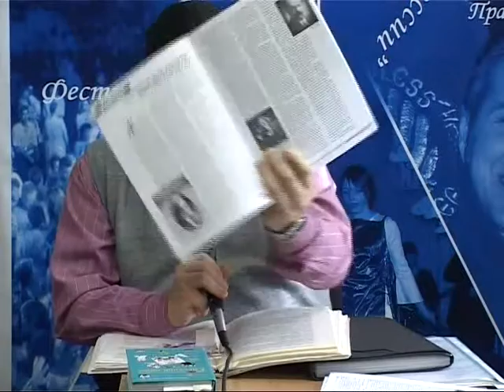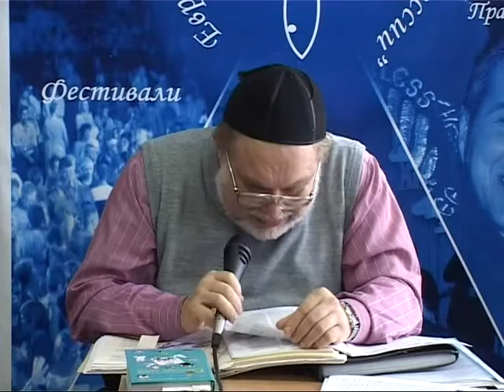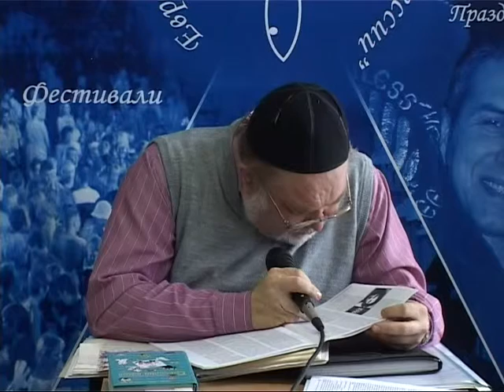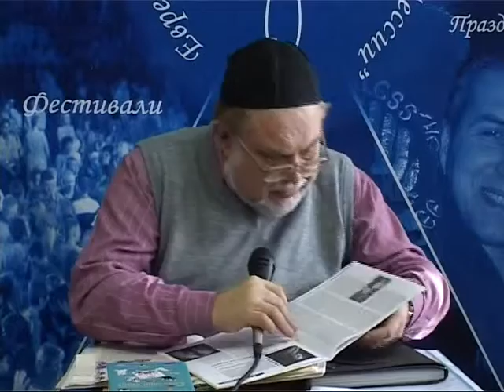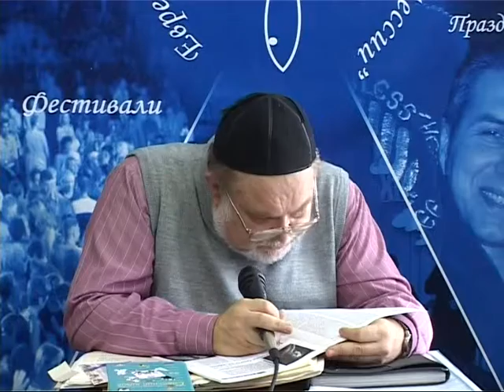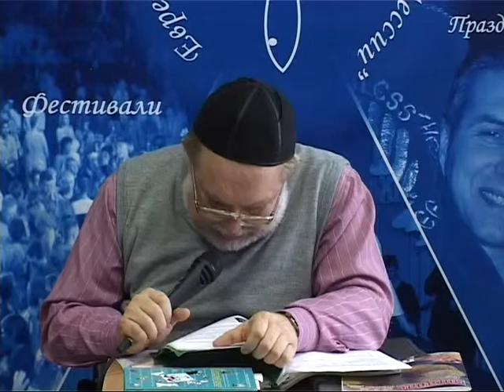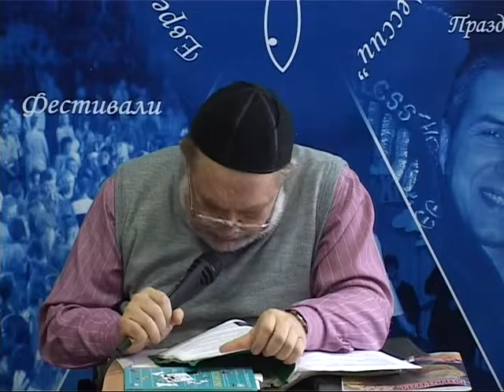МЕБИ Валерий Дема "Хвала, поклонение и музыка Израиля" Урок 16